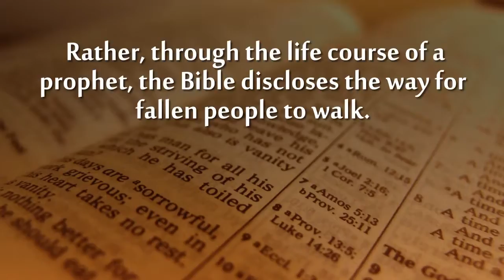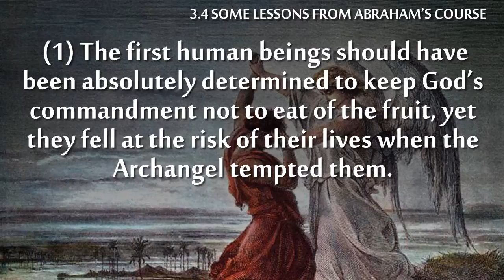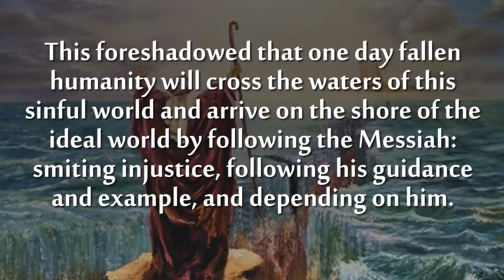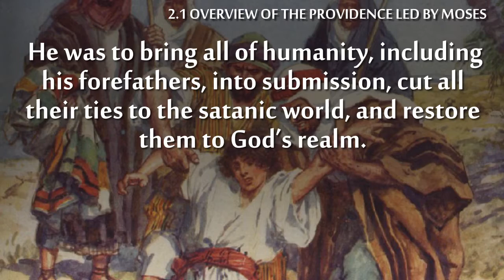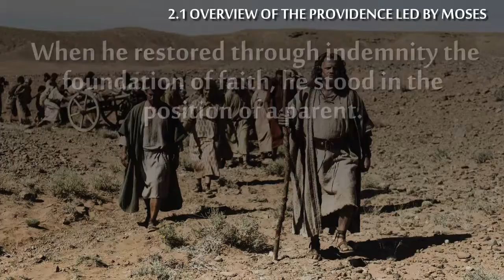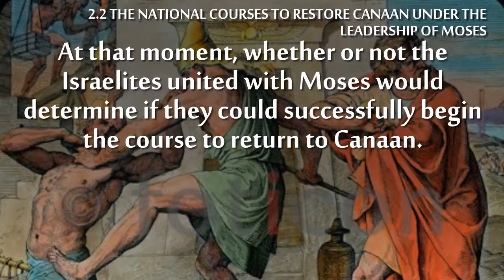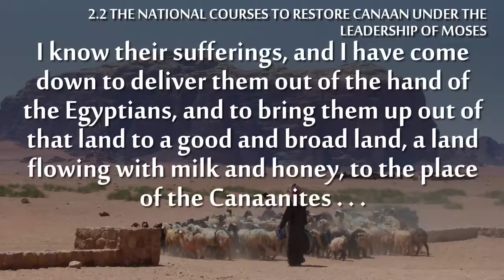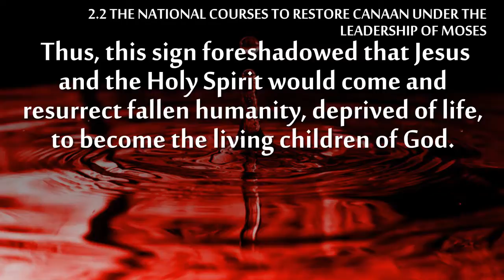Word for Word Moses' Course Part 1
Christ is One